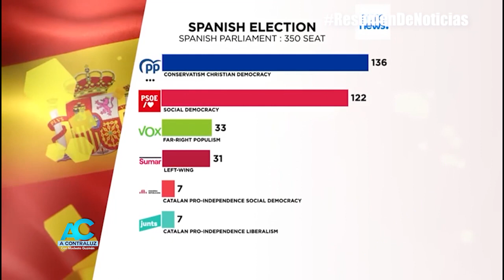A Contra Luz 30/7/2023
A CONTRA LUZ | Canal 101 de Claro, 1101 Claro HD, Canal 20 de Telecable Dominicano y 46 de Wind Telecom.